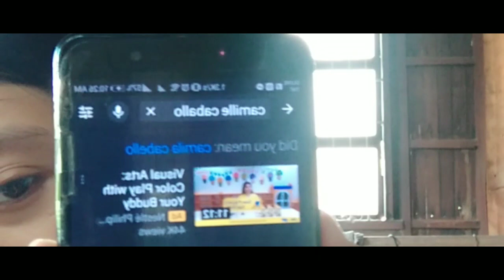Vlog no. 1 Find my YouTube Channel in Easyway